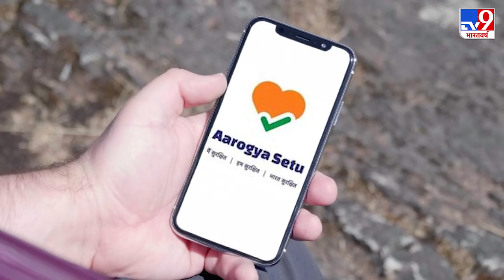Waiting Ticket से मुक्ति! क्या है Indian Railways की क्लोन योजना ?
देश में 12 सितंबर से 80 नई स्पेशल ट्रेन (Special Train) चलाई जाएंगी, जिनके लिए 10 सितंबर से रिजर्वेशन शुरू होगा. रेलवे बोर्ड के अध्यक्ष वीके यादव (V k Yadav) ने शनिवार को यह अहम जानकारी दी. रेलवे बोर्ड के अध्यक्ष यादव ने बताया कि विशेष ट्रेनों के परिचालन की निगरानी की जाएगी और विशेष ट्रेन के लिए जब भी जरूरत होगी, जहां भी प्रतीक्षा सूची लंबी होगी, हम मूल ट्रेन के बाद उसी तरह की क्लोन ट्रेन Clone Train चलाएंगे ताकि यात्री उसमें यात्रा कर सकें’.